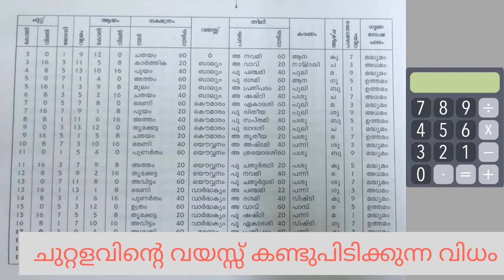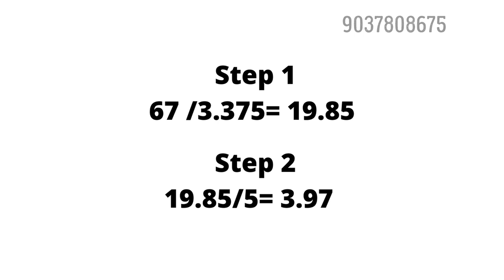49.ചുറ്റളവിന്റെ വയസ്സ് calculator ഉപയോഗിച്ച് എളുപ്പത്തിൽ കണ്ടുപിടിക്കുന്ന വിധം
നിങ്ങൾക്ക് എടുക്കാൻ പറ്റുന്ന 2690 combination മുറികളുടെ ഉൾഅളവുകൾ pdf file ആയി download ചെയ്യാം.

Content of Video:
Video 1: ദിശയ്ക്കു അനുസരിച്ചു വാസ്തുമണ്ഡലം എങ്ങനെ തയ്യാറാക്കാം ( ഉദാഹരണം സഹിതം )
Video 2: വീടിന്റെ സ്ഥാനം കണ്ടു പദയോനിയിൽപെട്ട വിസ്താരം കൊടുത്തു ഭിത്തിപ്പുറം ചുറ്റളവ് കണക്കാക്കുന്ന വിധം (ഉദാഹരണം സഹിതം)
Video 3: ഗൃഹമധ്യ സൂത്രത്തിനു ഒഴിവു നൽകുന്ന വിധം ( ഉദാഹരണം സഹിതം)
Video 4: മഹാമർമ്മങ്ങൾ ഒഴിവു നൽകുന്നത്
 ( ഉദാഹരണം സഹിതം)
Video 5: അടുക്കള , കിടപ്പുമുറി, ലിവിങ് ഹാൾ, ഡൈനിങ്ങ് ഹാൾ, ടോയ്ലറ്റ് തുടങ്ങിയ മുറികളുടെ മഹാദിക്കിനനുസരിച്ചുള്ള സ്ഥാനങ്ങൾ
Video 6: മുറികളുടെ ഉൾ അളവുകൾ എടുക്കുന്നതു എങ്ങനെ എന്ന് 4  priority ടേബിൾകൽ ഉപയോഗിച്ച് പറയുന്നു .
Video 7: കൈകണക്കു പട്ടിക ഇല്ലാത്തപ്പോൾ ചുറ്റളവിന്റെ യോനി സംഘ്യ calculator ഉപയോഗിച്ച് എളുപ്പത്തിൽ  കണ്ടുപിടിക്കുന്ന വിധം

Bonus Video Extra.

download free pdf file
Delivery within 24 hours

Rs.500